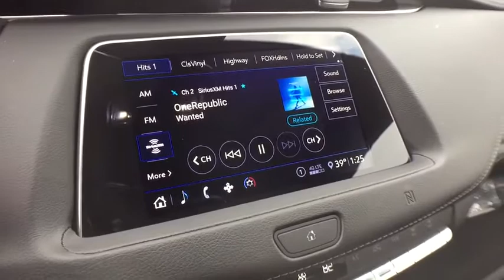2020 Cadillac XT4 Lansing, Flint, Grand Blanc, Saginaw, Owosso, MI 89355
Red New 2020 Cadillac XT4 available in Owasso, Oklahoma at Young Buick GMC Cadillac of Owosso. Servicing the Lansing, Flint, Grand Blanc, Saginaw, MI area.
2020 Cadillac XT4 Premium Luxury - Stock#: 89355 - VIN#: 1GYFZCR48LF065472

RED HORIZON 2020 Cadillac XT4 Premium Luxury FWD 9-Speed Automatic 2.0L I4 Turbocharged 2-Way Driver Seat Power Lumbar Control, 2-Way Passenger Seat Power Lumbar Control, 4.2 Diagonal Color Display Driver Info Center, 6-Way Power Passenger Seat Adjuster, 7-Speaker Audio System w/Auxiliary Amplifier, ABS brakes, Auto-Dimming Inside Rear-View Mirror, Automatic Emergency Braking, Automatic temperature control, Body-Color Heated Power-Adjustable Outside Mirrors, Cold Weather Package, Cruise Control w/Set & Resume Speed, Front & Rear Park Assist, Front anti-roll bar, Front dual zone A/C, HD Rear Vision Camera, Heated Automatic Steering Wheel, Heated Driver & Front Passenger Seats, Heated Rear Outboard Seating Positions, Knee airbag, Low tire pressure warning, Manual Rake & Telescopic Steering Column, Memory seat, Occupant sensing airbag, Overhead airbag, Power driver seat, Power windows, Preferred Equipment Group 1SD, Radio: Cadillac User Experience AM/FM Stereo, Rear window defroster, Remote keyless entry, SiriusXM w/360L, Standard Suspension, Steering wheel mounted audio controls, Traction control, Wheels: 18 10-Spoke Pearl Nickel Finish Alloy.brbr24/30 City/Highway MPGbrbrbrCars sell for less in Owosso! Our vehicles move quickly!